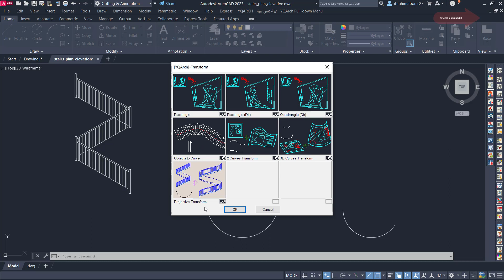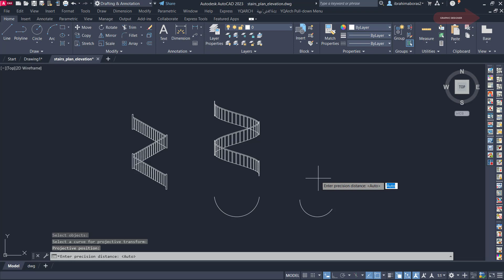بكل سهولة تحويل الدرابزين المرسوم بخطوط مستقيمة الى منحنى فى الأتوكاد | Autocad Yqarch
الدروس السابقة :
دوس على رابط القناة لتشاهد جميع الدروس
"@Graphic Designer"